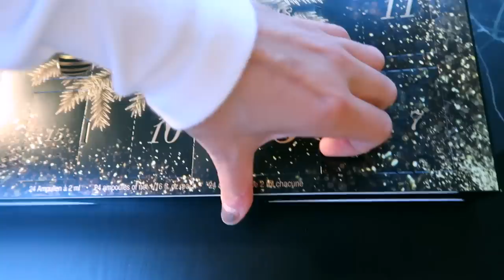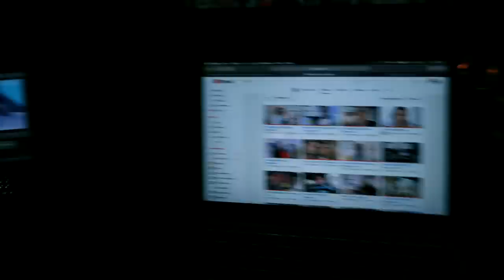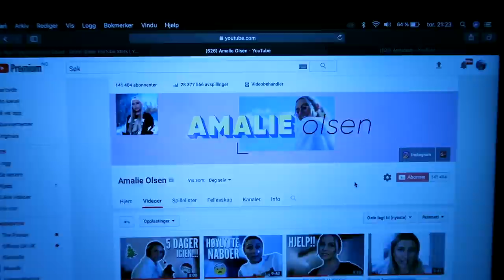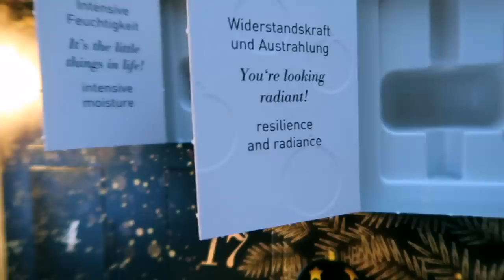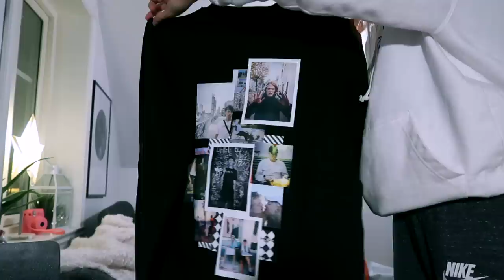Besøk av Sander!! :: Vlogmas #20-21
AMALIEO15
GJELDER IKKE SALGSPRODUKTER, DEAL, KAMPANJE
Gyldig tom 18 jan

♡VIDEO/REDIGERING
Kamera: Canon eos 700d
Vlogkamera: Sony A5000
Redigeringsprogram: iMovie & FinalCutPro
Studiolys: Ebay